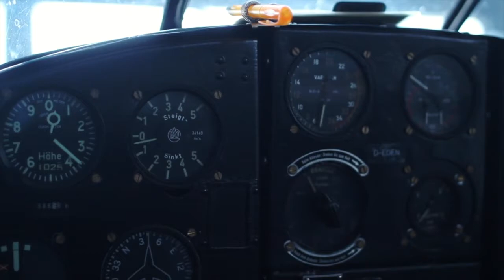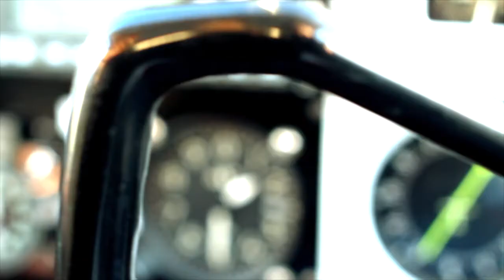Flugwerft Steinle Flying is about freedom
Die Flugwerft Steinle am Flugplatz Mosbach / Lohrbach ist Ihr kompetenter Partner für die Wartung und Reparaturen ihres Flugzeugs. Abgesehen von präziser und zuverlässiger Arbeit liegt unsere Philosophie darin, Sie und Ihr Flugzeug in familiärer Atmosphäre und stetiger Hilfsbereitschaft zu Ihrer vollsten Zufriedenheit zu betreuen. Wir sind selbst leidenschaftliche Flieger. Und das ist es , was uns antreibt.

Zu unserem Leistungsspektrum gehört:
Gesamte Instandhaltung, Nachprüfung, Wartung, Reparatur und
Grundüberholung von Luftfahrzeugen in Metall-, Holz,- GfK – und
Gemischtbauweise bis 2 t, Motorsegler und Segelflugzeuge.
Bespannarbeiten
Reparatur – und Instandhaltung von Metallstruktur –Bauteilen,
Nachprüfung und Wartung von N-registrierten Luftfahrzeugen.
Verkehrszulassung und Umregistrierung von Luftfahrzeugen bis 2 t.
Ersatzteile für Bölkow Flugzeuge
Annex II Flugzeuge

flugwerft-steinle.de